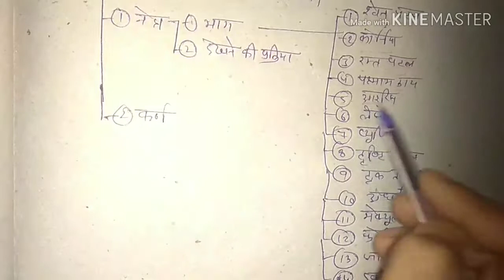CHAPTER=21|तंत्रिकीय नियंत्रण एवं समन्वय||SHORT TOPIC FOR NEET EXAM ||2019|| BIOLOGY|| 11TH CLASS||N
CHAPTER=21|तंत्रिकीय नियंत्रण एवं समन्वय||SHORT TOPIC FOR NEET EXAM ||2019|| BIOLOGY|| 11TH CLASS||
NEURAL CONTROL AND
COORDINATION
21.1 Neural System
21.2 Human Neural
System
21.3 Neuron as
Structural and
Functional Unit
of Neural
System
21.4 Central Neural
System
21.5 Reflex Action
and Reflex Arc
21.6 Sensory
Reception and
Processing
The neural system coordinates and integrates functions as well as metabolic
and homeostatic activities of all the organs. Neurons, the functional units of
neural system are excitable cells due to a differential concentration gradient of
ions across the membrane. The electrical potential difference across the resting
neural membrane is called the ‘resting potential’. The nerve impulse is conducted
along the axon membrane in the form of a wave of depolarisation and
repolarisation. A synapse is formed by the membranes of a pre-synaptic neuron
and a post-synaptic neuron which may or may not be separated by a gap called
synaptic cleft. Chemicals involved in the transmission of impulses at chemical
synapses are called neurotransmitters.
Human neural system consists of two parts : (i) central neural system (CNS)
and (ii) the peripheral neural system. The CNS consists of the brain and spiral
cord. The brain can be divided into three major parts : (i) forebrain, (ii) midbrain
and (iii) hindbrain. The forebrain consists of cerebrum, thalamus and
hypothalamus. The cerebrum is longitudinally divided into two halves that are
connected by the corpus callosum. A very important part of the forebrain called
hypothalamus controls the body temperature, eating and drinking. Inner partsof cerebral hemispheres and a group of associated deep structures form a
complex structure called limbic system which is concerned with olfaction,
autonomic responses, regulation of sexual behaviour, expression of emotional
reactions, and motivation. The midbrain receives and integrates visual, tactile
and auditory inputs. The hindbrain comprises pons, cerebellum and medulla.
The cerebellum integrates information received from the semicircular canals of
the ear and the auditory system. The medulla contains centres, which control
respiration, cardiovascular reflexes, and gastric secretions. Pons consist of fibre
tracts that interconnect different regions of the brain. The entire process of
involuntary response to a peripheral nervous stimulation is called reflex action.
Information regarding changes in the environment is received by the CNS
through the sensory organs which are processed and analysed. Signals are then
sent for necessary adjustments. The wall of the human eye ball is composed of
three layers. The external layer is composed of cornea and sclera. Inside sclera is
the middle layer, which is called the choroid. Retina, the innermost layer, contains
two types of photoreceptor cells, namely rods and cones. The daylight (photopic)
vision and colour vision are functions of cones and twilight (scotopic) vision is the
function of the rods. The light enters through cornea, the lens and the images of
objects are formed on the retina.
The ear can be divided into the outer ear, the middle ear and the inner ear. The
middle ear contains three ossicles called malleus, incus and stapes. The fluid
filled inner ear is called the labyrinth, and the coiled portion of the labyrinth is
called cochlea. The organ of corti is a structure which contains hair cells that act
as auditory receptors and is located on the basilar membrane. The vibrations
produced in the ear drum are transmitted through the ear ossicles and oval window
to the fluid-filled inner ear. Nerve impulses are generated and transmitted by the
afferent fibres to the auditory cortex of the brain. The inner ear also contains a
complex system located above the cochlea called vestibular apparatus. It is
influenced by gravity and movements, and helps us in maintaining balance of the